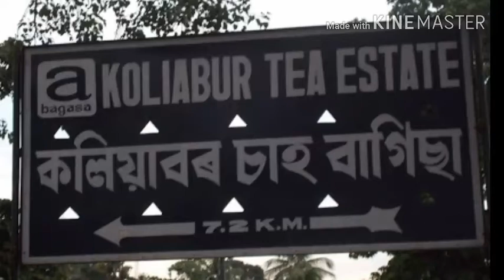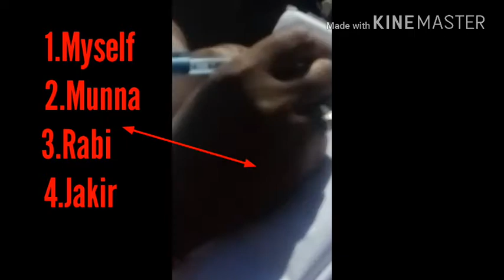oil theft punishment at kaliabor tea state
diesel oil theft at  kaliabor tea state,,,,
1 year 15 lakhs